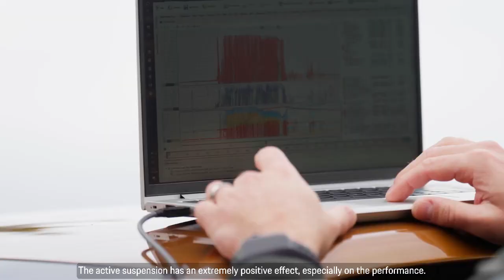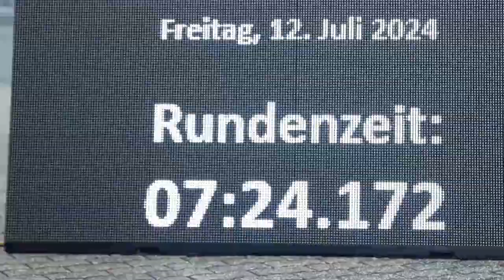Porsche Panamera record on the Nürburgring Nordschleife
Panamera Turbo S E-Hybrid: Fuel consumption* combined (WLTP) 1.6 – 1.4 l/100 km, Fuel consumption with depleted battery combined 11.5 – 10.8 l/100 km, Electric power consumption* combined (WLTP) 29.3 – 27.4 kWh/100 km, CO₂ emissions* combined (WLTP) 38 – 26 g/km, CO2 class B , CO2 class weighted combined B , CO2 class with depleted battery G

✅ Source: Porsche